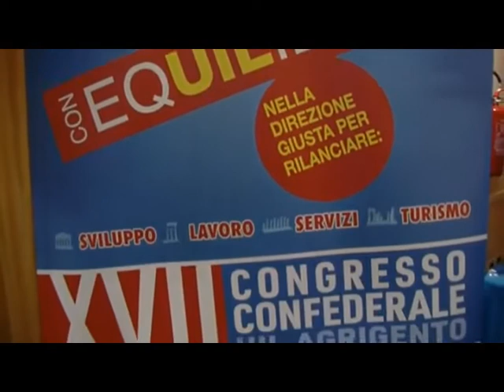Gero Acquisto (Uil):"Basta precariato" [STUDIO 98]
“Basta precariato, invertiamo la tendenza”. Si alza forte la voce del segretario generale della Uil agrigentina, Gero Acquisto